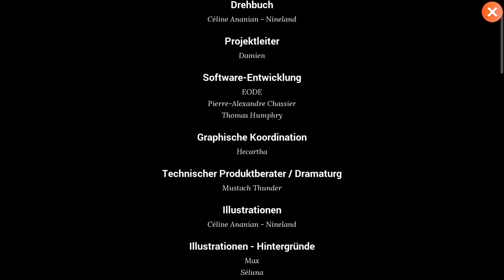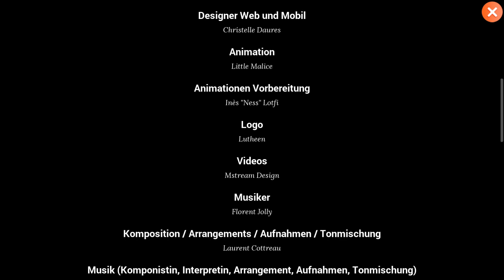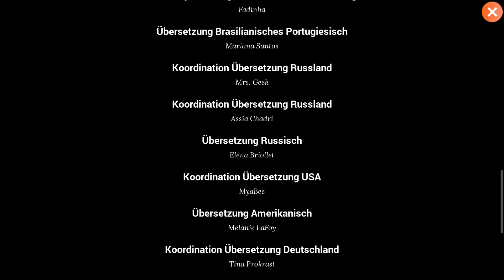Henris Geheimnis Part 92 - Die Ergebnisse vom Abi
Zum guten Schluss, müssen wir nur noch sehen, ob wir alle das Abi bestanden haben und ja, wir haben alle bestanden. Das muss natürlich im Lieblingscafé gefeiert werden.

Have Fun!